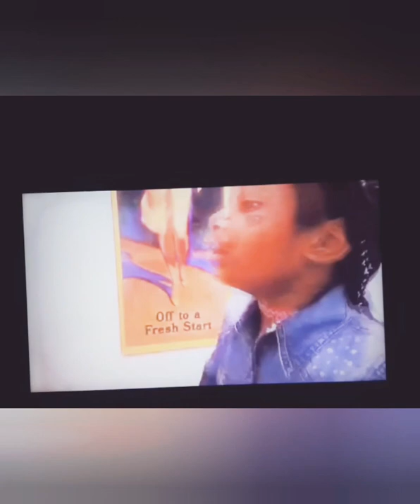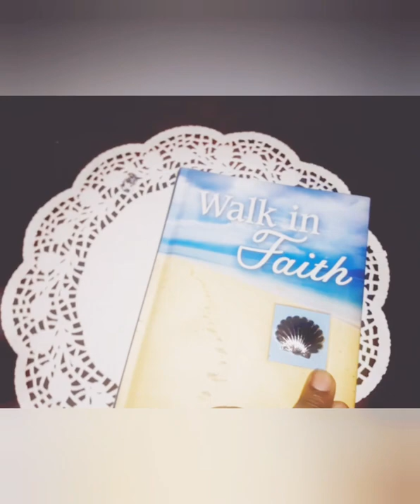A WALK BY FAITH:THE LIFE OF TIM THOMAS DOCUMENTARY ENDING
DOCUMENTARY about the life of Award Winning Actor Writer Director Tim Thomas.